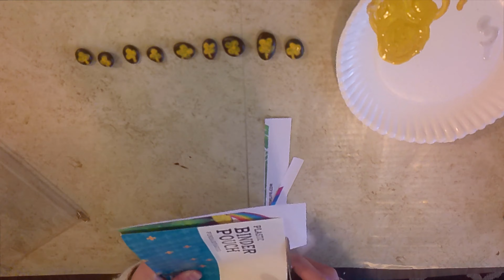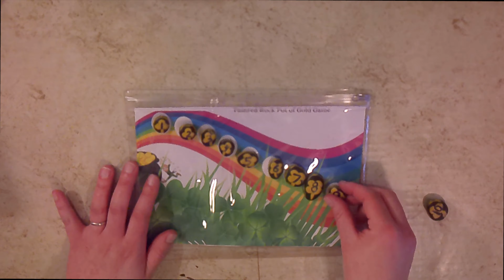Painted Rock St Patricks Lucky Pot of Gold Name and Pattern Games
Use this template with painted rocks or shells.

Paint Letters
Paint Numbers
Paint a Name
Paint Simple Pictures
Letter Rocks

Practice ABC order
Practice Snap/Sight Words
Practice CVC Words
Number Rocks

Practice Number Order
Practice Addition and Subtraction
Name Rocks

Practice the Letters of a Name
Simple Picture Rocks

Practice Vocabulary
Practice Story Telling
Practice Patterns
Practice Creating Sets of Objects
Get your rocks painted and download this fun parade scene to practice with! Add it to your ST. Patrick's Day Themed Early Learning Activities! Check out the other Painted Rock Game Templates in my shop!

This channel is a welcoming space for all parents but especially moms! This is a channel for moms with new babies through the Elementary Years. You will find loads of Pre-K Learning at home ideas, kid and mom crafts, super mom side hustles, fun mom motivation, and products to keep you at the top of your mom game!

Looking to get your littles playing more independently? Try creating some busy boxes! Get the step-by-step instruction to get started:
50+ Free Printables for themed Busy Boxes! (Bonus of Joining this group- Freebie Friday! You will see something good each week!)

If you want to learn more about my favorite Mom Side Hustles Check these out:
I look forward to giving you awesome parenting and early education resources right here on my channel!
Ashton
Owner, Savorthemomlife.com